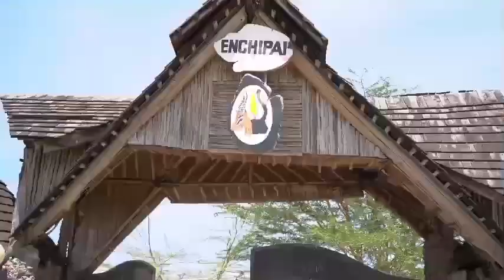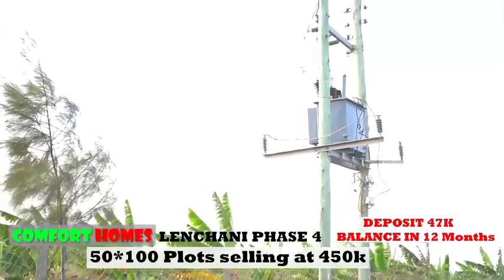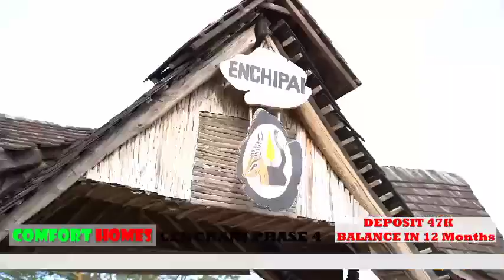Victor Namaan says no to wedding Nyaboke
Victor Namaan says no to wedding Nyaboke and opts to buy a plot instead